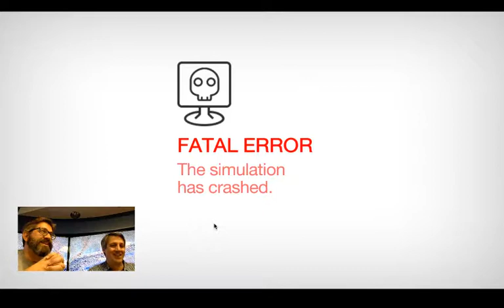UAF - 2019 - Session 5: Cell to Singularity with Devin Drown